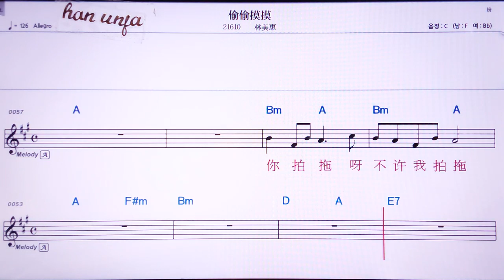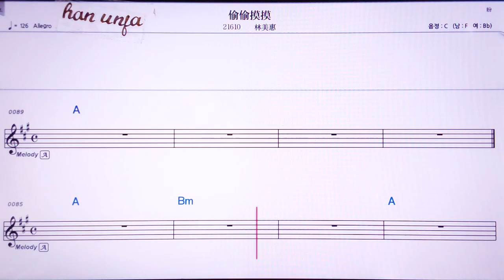💖타우터우뭐뭐/린메이후이 👍Karaoke With Sheet Music/MR,노래방, , 악보, 코드,